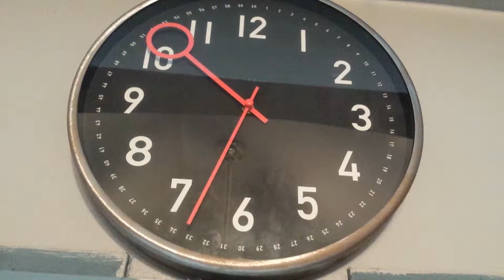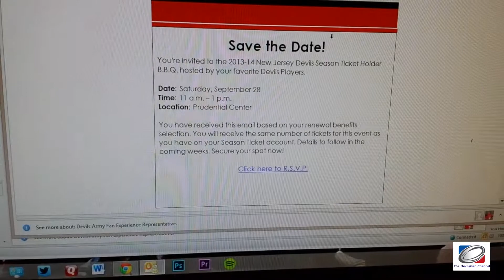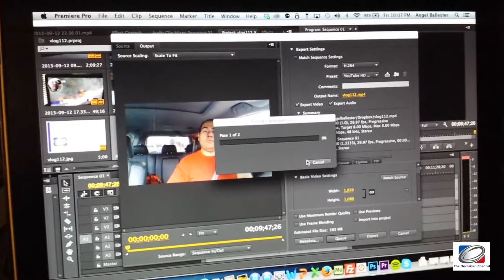free tickets (vlog113)